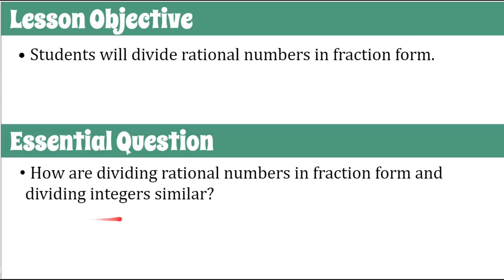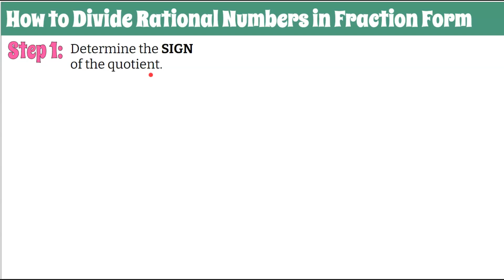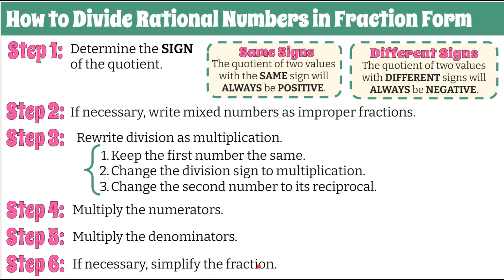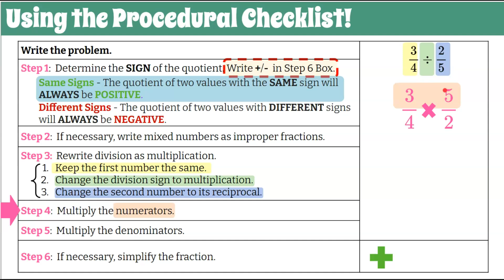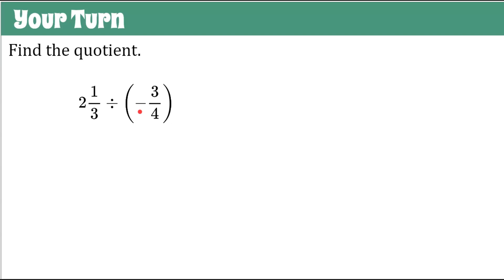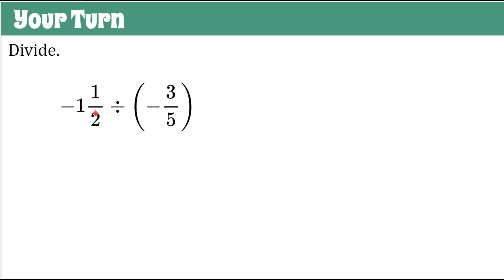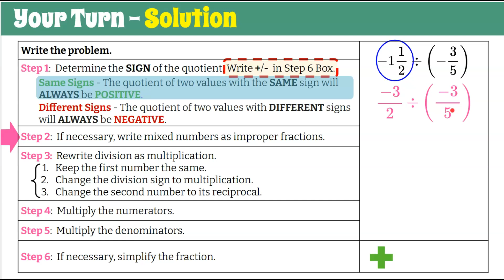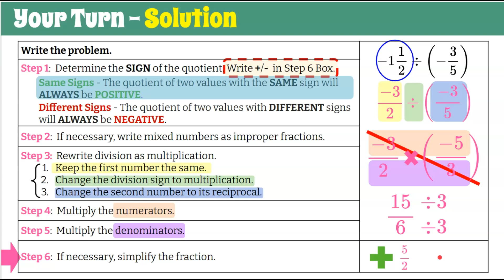6 Steps to Divide Rational Numbers in Fraction Form | Grade 7 Math | 7.NS.A.2 💚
In this math video we will learn 6 steps to divide rational numbers in fraction form.  We will discover how dividing rational numbers in fraction form are similar to dividing integers.  I will introduce you to a procedural check list and graphic organizer to build your confidence and success dividing positive and negative fractions.  We will begin by writing the problem and completing the following 6 steps -

Step 1:  Determine the SIGN of the quotient. Write +/-  in Step 6 Box.
Same Signs - The quotient of two values with the SAME sign will ALWAYS be POSITIVE
Different Signs - The quotient of two values with DIFFERENT signs will ALWAYS be NEGATIVE.

Step 2:  If necessary, write mixed numbers as improper fractions.

Step 3:  Rewrite division as multiplication.
1. Keep the first number the same.
2. Change the division sign to multiplication.
3. Change the second number to its reciprocal.

Step 4:  Multiply the numerators.

Step 5:  Multiply the denominators.

Step 6:  If necessary, simplify the fraction.

FREE Edpuzzle Lesson -

00:00 Introduction
00:24 Lesson Objective & Essential Question
00:46 The 6 Steps to Divide Rational Numbers in Fraction Form
02:14 Graphic Organizer & Checklist
02:21 Student Practice #1 - Positive / Positive
04:50 Student Practice #2 - Positive / Negative
07:23 Student Practice #3 - Negative / Positive
09:34 Student Practice #4 - Negative / Negative

Grade 7 Common Core Math
Apply and extend previous understandings of operations with fractions to add, subtract, multiply, and divide rational numbers.
7.NS.A.2  Apply and extend previous understandings of multiplication and division and of fractions to multiply and divide rational numbers.
7.NS.A.2.a Understand that multiplication is extended from fractions to rational numbers by requiring that operations continue to satisfy the properties of operations, particularly the distributive property, leading to products such as (–1)(–1) = 1 and the rules for multiplying signed numbers. Interpret products of rational numbers by describing real-world contexts.
7.NS.A.2.b Understand that integers can be divided, provided that the divisor is not zero, and every quotient of integers (with non-zero divisor) is a rational number. If p and q are integers, then –(p/q) = (–p)/q = p/(–q). Interpret quotients of rational numbers by describing real- world contexts.
7.NS.A.2.c Apply properties of operations as strategies to multiply and divide rational numbers.
7.NS.A.2.d Convert a rational number to a decimal using long division; know that the decimal form of a rational number terminates in 0s or eventually repeats.